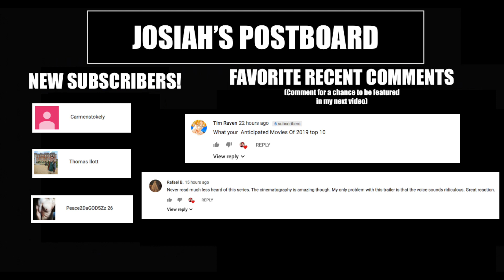A Dog's Way Home Trailer Reaction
My favorite geeky topics (not my only topics though):
Christopher Nolan
Netflix and Amazon Prime films
Pixar Movies
Stranger Things
Vikings
Fortnite
PlayStation Exclusives

Love,
Josiah